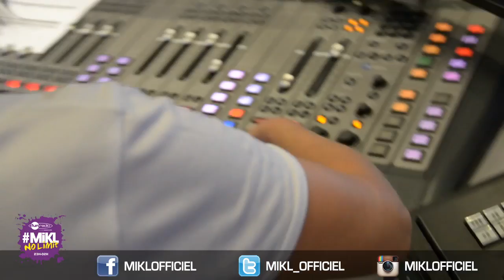L'IPHONE 6 PLUS gagné en direct dans MIKL No Limit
MIKL remet en main propre à Sandy, son Iphone 6 Plus qu'elle a gagné dans l'émission le soir même.